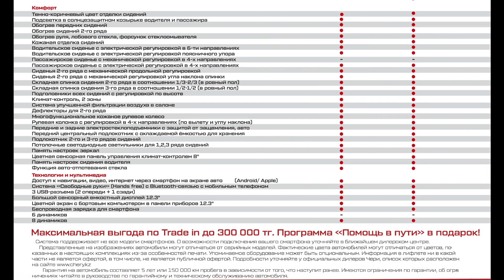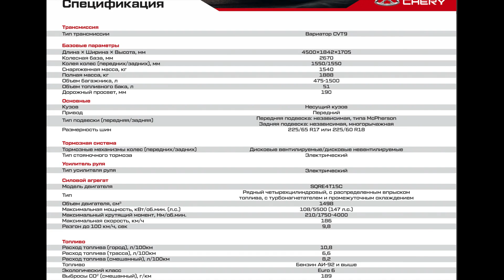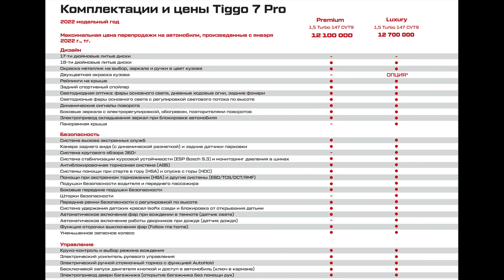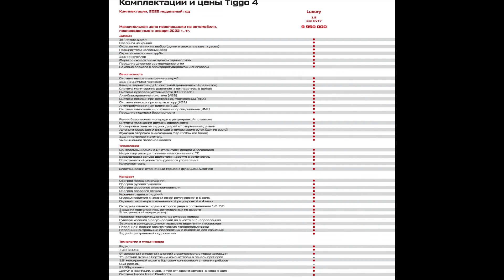НОВЫЕ ЦЕНЫ НА CHERY! АЛМАТЫ июль 2022!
В этом видео я покажу реальные новые цены на модели китайского автопрома CHERY в Алматы 2022 года!